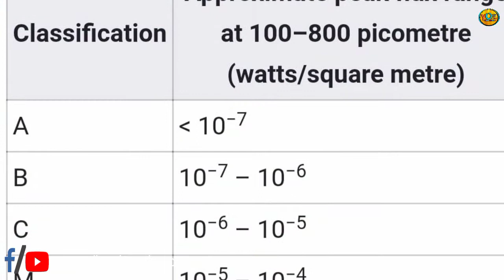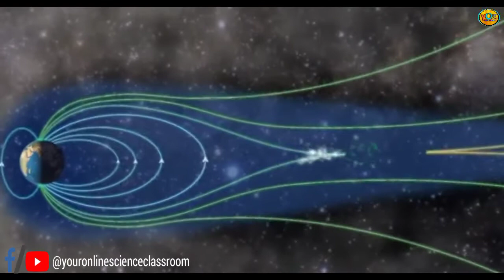ভয়ঙ্কর সৌরঝলক বা solar flare এর আঘাতে বন্ধ হয়ে গেলো পৃথিবীর রেডিও যোগাযোগ ব্যবস্থা।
জেনে নেওয়া যাক, episode-19
ভয়ঙ্কর সৌরঝলক আছড়ে পড়লো পৃথিবীর বায়ুমণ্ডলে বিচ্ছিন্ন যাবতীয় রেডিও যোগাযোগ
solar flare attack
Sun erupts the biggest solar flare in four years
solar flare attack on earth
Atlantic Ocean radio signal lost due to solar flare attack
radio blackout on Atlantic Ocean

inspired by NASA..

** সূর্য পৃষ্ঠের থেকে তার বায়ুমণ্ডলের তাপমাত্রা কেন বেশি? কারণ খুঁজে পেল চন্দ্রযান-২ এর অর্বিটার... video